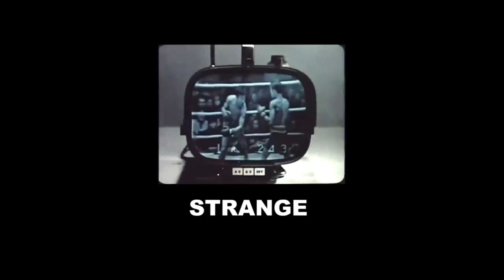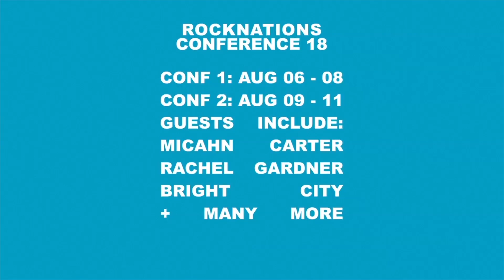LIFEnews 10th June 2018